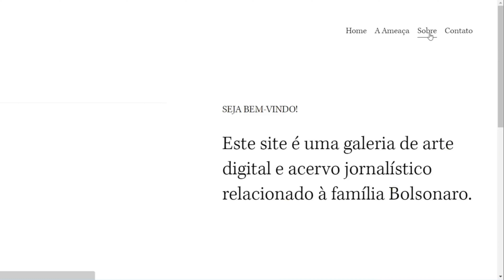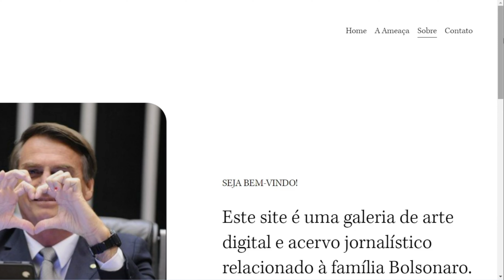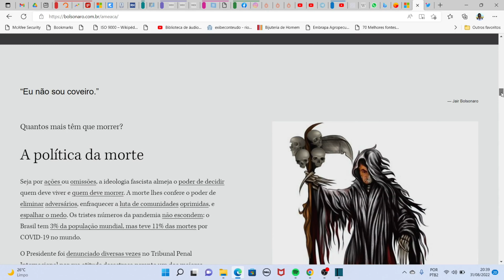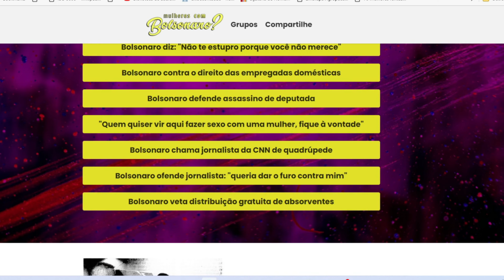CAMPANHA DE BOLSONARO VAI PROCESSAR NOVO DONO DO SITE bolsonaro.com.br, QUE ATACA O PRESIDENTE!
A assessoria jurídica da campanha de reeleição do presidente Jair Bolsonaro deve entrar, ainda nesta quarta-feira (31/7), com ações na Justiça contra Gabriel Baggio Thomaz, empresário do Paraná e atual “dono” do site bolsonaro.com.br, que abriga conteúdo crítico ao presidente. Até o fim do ano passado, o site era comandado pelo vereador Carlos Bolsonaro — também coordenador das redes sociais do pai —, que não renovou a licença para continuar com o domínio na internet.

A assessoria do candidato não informou quais serão as bases da denúncia. Apesar de o site ser gerido pelo empresário paranaense desde o início do ano, o caso só ganhou dimensão pública nesta quarta-feira, quando viralizou nos grupos de WhatssApp uma mensagem alertando para o conteúdo de forte oposição ao presidente Jair Bolsonaro. A imagem da capa, por exemplo, traz uma ilustração de Hittler com o rosto do presidente brasileiro fazendo a saudação nazista. No título, “Ameaça ao Brasil”.

A equipe de campanha não sabe por que Carlos Bolsonaro perdeu o prazo de renovação do domínio O registro em nome do empresário consta como ativo e só será renovado em 25 de janeiro do ano que vem.

O internauta que acessar o site bolsonaro.com.br nas redes encontrará uma página com críticas duras a Jair Bolsonaro. A campanha do presidente disse ao Radar que já identificou o proprietário do site.

A partir do último dia 11, contudo, o domínio mudou de mãos e a página passou a exibir mensagens de oposição a Bolsonaro. Quem acessou o endereço na manhã desta quarta-feira encontrou uma ilustração que retrata o presidente vestido como Adolf Hitler, o ditador da Alemanha nazista.

Iniciativa semelhante ocorre com a página “mulherescombolsonaro.com”, na qual, a primeira vista, a julgar pelo endereço, parece veicular mensagens de apoio ao presidente, mas trata-se do contrário.

A pagina exibe um compilado com informações das vezes em que Bolsonaro foi misógino, atacou mulheres ou defendeu agressores. Às 11h40 desta quarta o site permanecia ativo.

O ministro da Justiça e Segurança Pública, Anderson Torres, informou em uma rede social nesta quarta-feira (31) que acionou a Polícia Federal para apurar as publicações com críticas a Jair Bolsonaro publicadas no domínio "bolsonaro.com.br".

Com isso, o endereço digital – que já foi usado para apoiar Bolsonaro e traz o nome do presidente como parte da URL – se converteu em um espaço de críticas ao político.

"Diante de tamanho ataque direto e grosseiro ao presidente Jair Bolsonaro, por meio de um site, requisitei ao Diretor-Geral da PF a instauração imediata de inquérito policial, para a devida apuração dos fatos", escreveu Torres na mensagem em rede social.

O ministro da Justiça também publicou a imagem do documento enviado ao diretor-geral da PF, Márcio Nunes de Oliveira. No ofício, Torres diz que as publicações no site "configuram, em tese, crime contra a honra do Senhor Presidente da República".

O site – e as críticas a Bolsonaro – permaneciam no ar até a tarde desta quarta. O conteúdo inclui montagens com o rosto do presidente e candidato à reeleição pelo PL, associando-o a demônios e a Adolf Hitler. Em uma das páginas, o autor diz que o site é "uma galeria de arte digital e acervo jornalístico relacionado à família Bolsonaro".

Segundo o Comitê Gestor da Internet no Brasil (CGI), o atual responsável pelo domínio é Gabriel Baggio Thomaz. Ele obteve o comando do site em 25 de janeiro deste ano, e tem até 25 de janeiro de 2023. A última alteração foi feita no último dia 11 de agosto.

Registros recuperados na internet mostram que, pelo menos até 14 de abril de 2021, o site trazia conteúdos de apoio ao presidente.
Vasculhando um site de leilões, o empresário Gabriel Baggio Thomaz, de 29 anos, diz ter encontrado o domínio entre os que não tiveram o pagamento renovado e estavam disponíveis para venda.

Em entrevista à BBC News Brasil, ele afirma que isso aconteceu ainda no ano passado, mas que só em 2022 produziu conteúdo e o publicou.

Isso ocorreu porque o domínio tem o sobrenome do presidente da República, Jair Bolsonaro (PL), mas o conteúdo é justamente todo contra ele. Há até um desenho que associa o presidente ao nazismo.

O ministro da Justiça e Segurança Pública, Anderson Torres, disse que pediu ao diretor-geral da Polícia Federal "a instauração imediata de inquérito policial, para a devida apuração dos fatos".